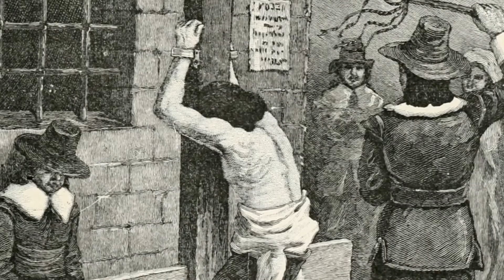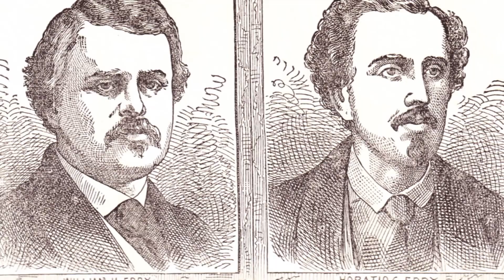Salem Witches: Crime or Tragedy?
What do you think, by what signs can a witch be identified among ordinary people? In the Middle Ages in Europe and America there were many methods of how to do this. Alas, most of them threatened the subjects with death regardless of the outcome of the test. This is the story of a young woman Mary Bradbury, who was convicted as a witch in 1692 in the small American village of Salem. How did this affect the fate of our protagonist and what were the cause of the famous Salem tragedy? See our mystical-historical investigation!